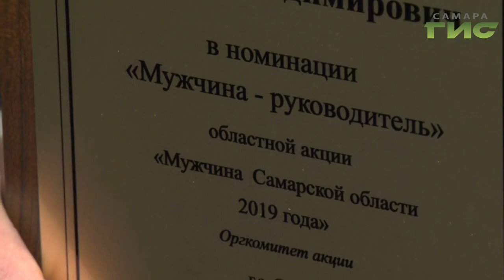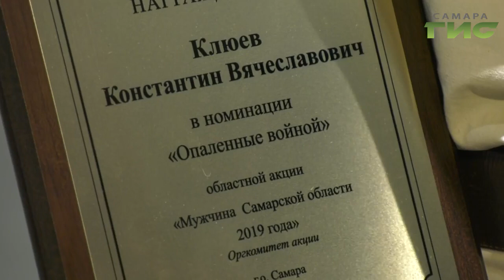В Самаре прошел финал акции "Мужчина года Самарской области"